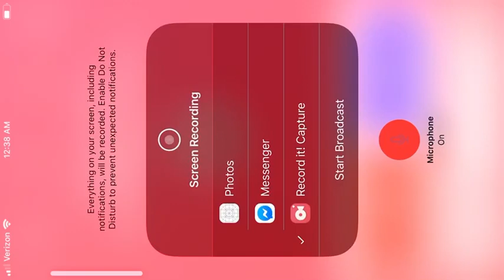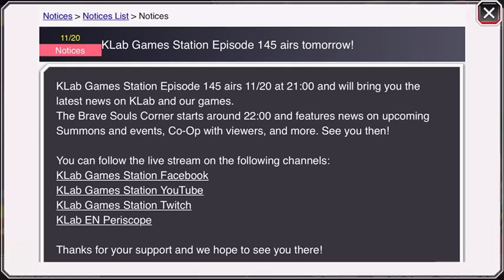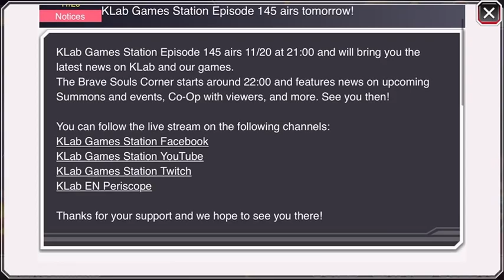Manga Round 4 Return And Special maintenance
Manga Round 4 Return